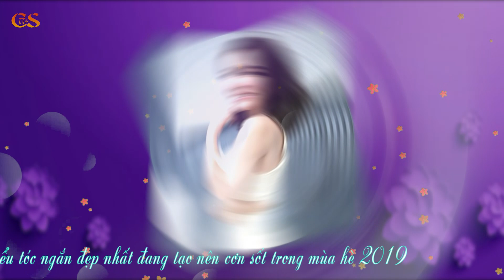Kiểu Tóc đang tạo nên cơn sốt đầu năm 2019 của các mỹ nhân Hàn – Việt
Những  kiểu tóc ngắn đẹp hè 2019, thật là những gợi ý quá hoàn hảo cho ngày mới thêm năng động và thoải mái phải không nào? Chúc thành công và xinh đẹp. Đừng quên đồng hành và ủng hộ Bình Tâm cũng như kênh TT và CS bằng cách like và conment ý kiến của mình dưới video các bạn nhé .  cảm ơn các bạn đã theo dõi !